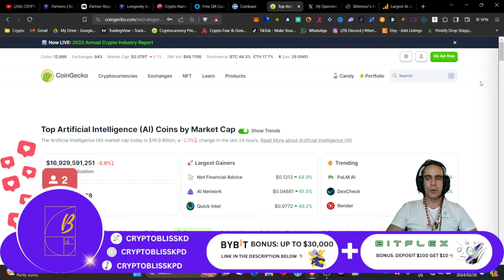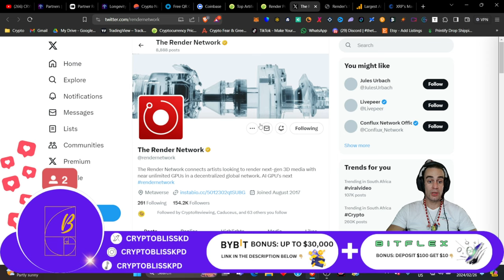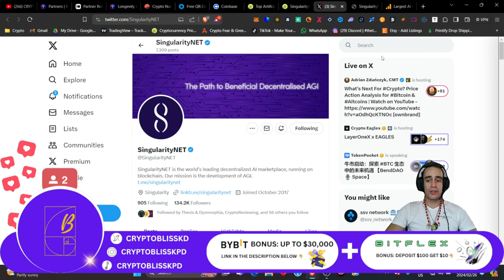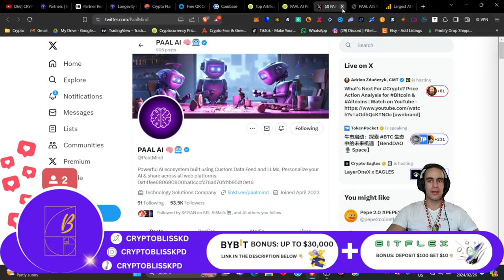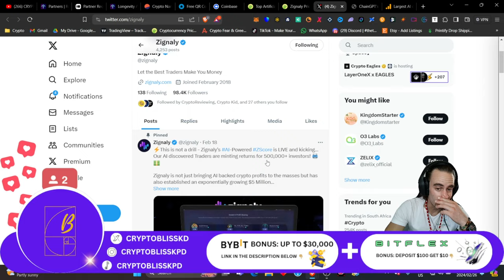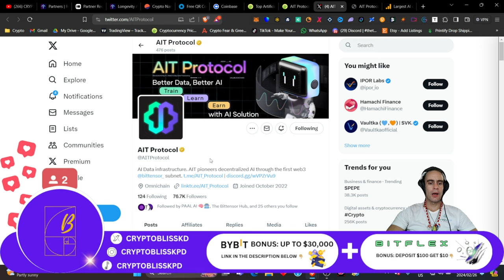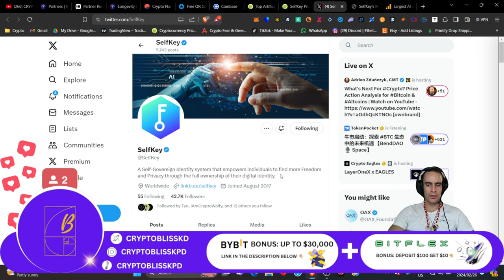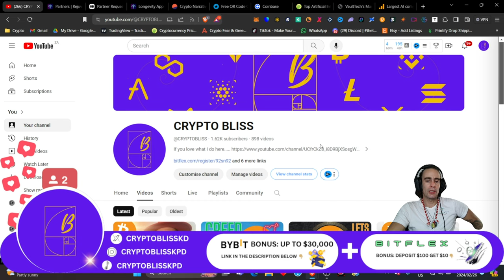This trending Crypto Narrative will make DECA MILLIONAIRES this cycle!!!